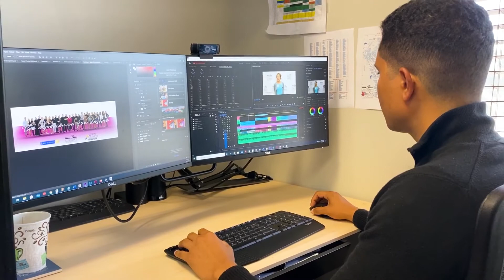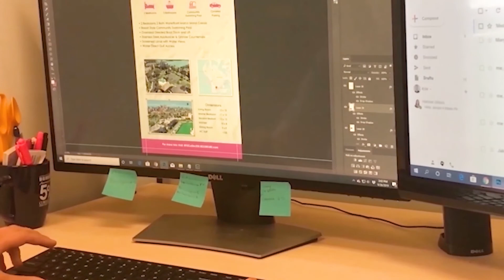Bartos Group Of Premiere Plus Realty - Meet The Staff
We always strive to provide you with the experience you deserve. When it comes to selling your home, we know marketing it to sell is key. With our back-office staff, we make this possible. Please meet our staff.

Jake Piekarski Transaction Manager
Elizabeth Judge Transaction Coordinator II
Hannah Wilson Inside Sales Associate / Showing Agent
John Camacho Marketing Manager
Kole Bartos Inside Sales Associate
Kris Feldmann Transaction Processor
Kyle Bartos Listing Manager
Mikayla DeSear Office Coordinator - Marco
Shauna Greene Executive Assistant to TL

Be sure to follow our other pages.

AND

The Bartos Group of Premiere Plus Realty is your #1 resource for real estate in Southwest Florida including Bonita Springs, Estero, Ft. Myers, Marco Island and Naples. We are full time agents working only in Southwest Florida. Real Estate is a complicated business that requires understanding the whole process of sales, marketing, technology and  contracts administration. Not many agents can be an expert at all these disciplines and still be effective in their business. So, the Bartos Group works as a team to maximize the effectiveness of our team members in their area of expertise. Our sales agents focus on the market and finding and selling properties for our clients. The marketing team has the marketing and technology experience to best utilize the tools available to maximize your property’s exposure to the buyer pool. Contracts administration is well versed in managing the entire contract to close process.

We have a proven track record with double digit growth over the last 5 years. In 2019, the Bartos Group did over $91,000,000 in closed and pending sales, and over $100,000,000 in 2020. Helping over 200 families reach their real estate goals.

Accomplishments, Awards & Acknowledgements
Top 3 on Marco Island 2019
Top 1% in Southwest Florida 2019
Appeared on HGTV’s Island Life – April 2017 & September 2018
Premiere Plus Realty Top Producing Sales Team 2015, 2016, 2017, 2018, 2019
Most Reviewed Agents on Zillow.com for Marco Island
Best of Zillow 2019
2014 Best of Trulia Top Agent Award

So, the question is, why would you trust your real estate needs to a Jack of All Trade’s agent?

Come join the hundreds of customers that have received premiere real estate services from the Bartos Group.